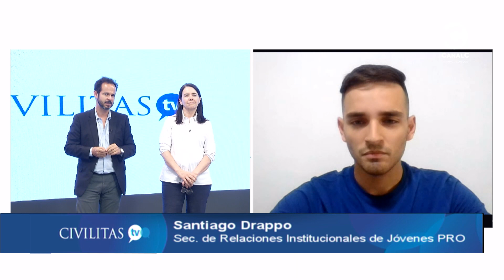Civilitas: Programa Miércoles 7/12/22